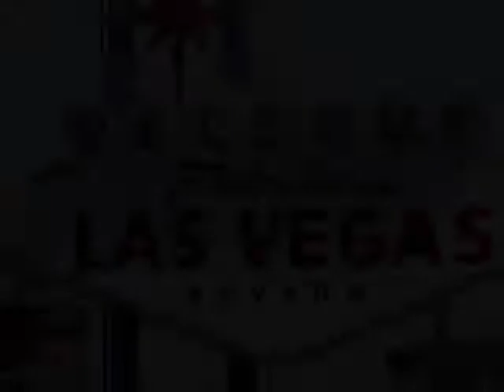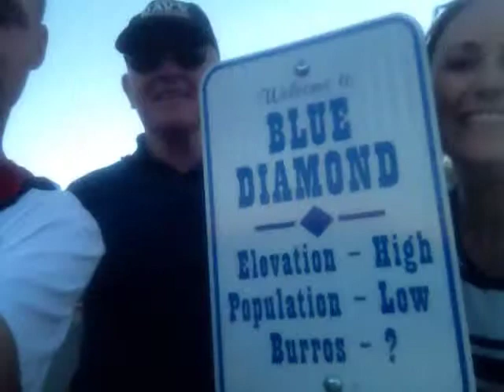Cannonball Rally 2013 - Las Vegas, NV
Officemax